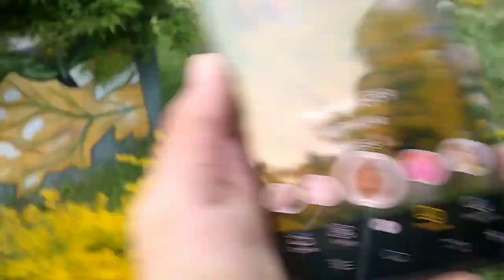Aaj kite 🪁 Uda le /Friday vlog #8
I am Raza from saharanpur 💕

Today headline
Aaj kite 🪁 Uda le
Friday vlog #8
I hope Enjoy this day 💝